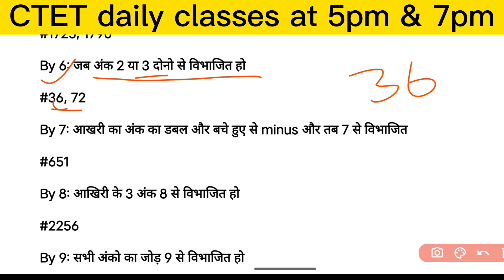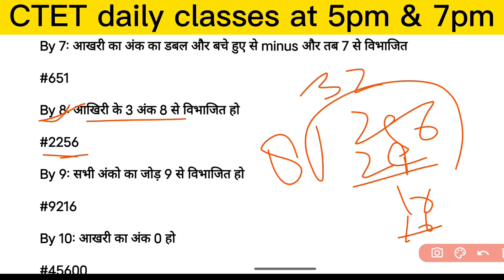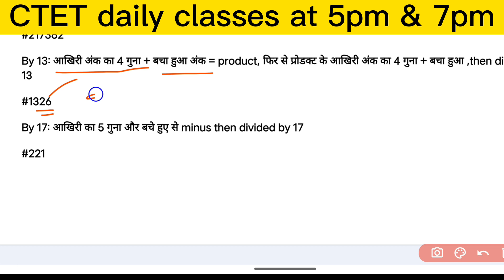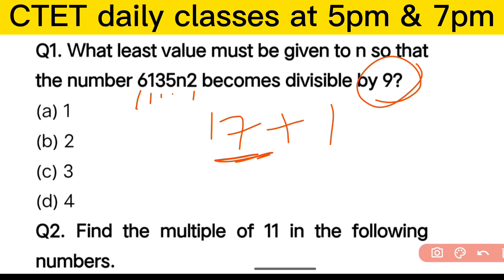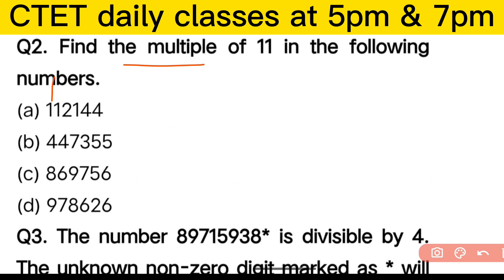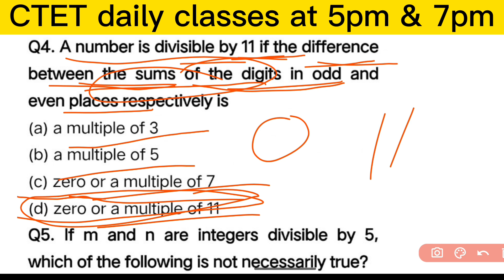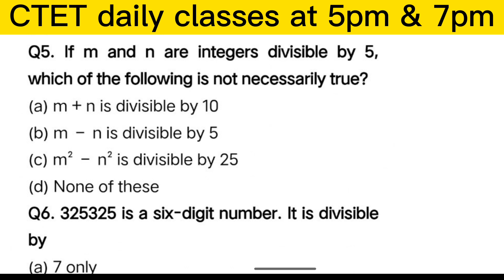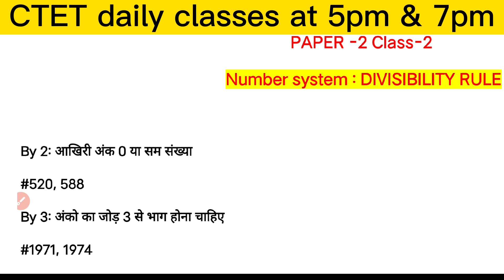Divisibility rules of numbers in Hindi | CTET previous year question |CTET Maths preperation paper 2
hlo Friends!
Daily Maths, science and EVs की क्लासेज शाम 5 & 7 बजे चल रही है
chapter wise and previous year question paper भी कराया जा रहा है आप लोग जुड़ सकते है पूरे 50 दिन का शेड्यूल बनाया गया है that how to clear CTET in first attempt

your Search:
How to clear CTET in first attempt
pahli bar me ctet exam kaise nikale
how clear ctet in first attempt 2023
how to clear CTET exam in first attempt
CTET 2023 preparation
CTET daily preparation 2023
CTET CDP live classes
CTET ki taiyari kaise kare
CTET maths preperation previous year question paper
CTET previous year question paper
CTET 1St attemp me kaise nikale
CTET CDP preparation online classes
CTET science preparation 2023
CTET EVs preparation 2033
CTET form fill up 2023
how to crack ctet in 1St attempt
how to crack ctet exam in 1St attempt
CTET exam date 2023
how to clear ctet in one month
how to clear CTET in 7 days